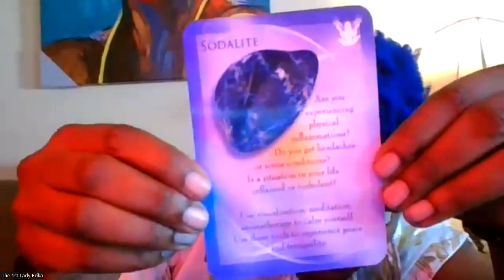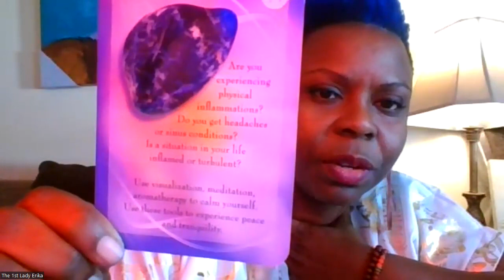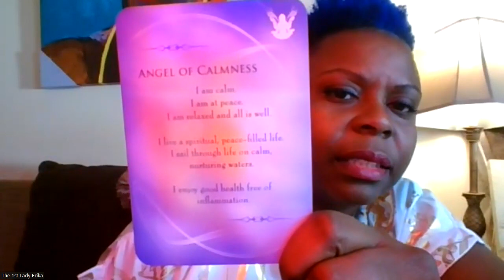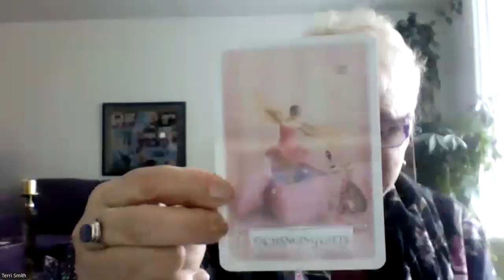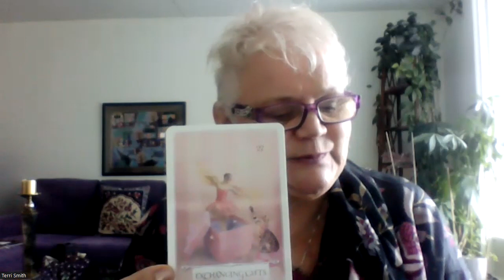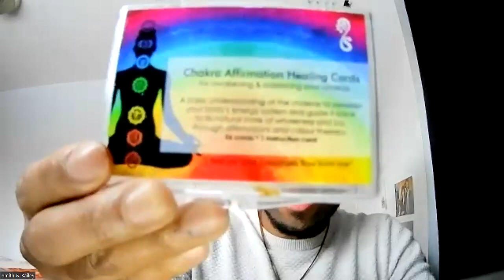February 2023 Forecast | 3 Deck Tarot Reading | Avoiding Inflammation | Time to Execute Your Plans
Do you feel like retrograde is still here?  Do you get the feeling technology is working against you?  Have you felt like all your good intention for 2023 have been pushed aside?

Don't give up!  You're not the only one.  Everyone is feeling the struggle.  But things will get better.  You may need to pivot.  You may need to clear your vision and evaluate the situation around you.  Here are some observations and tips to make the course correction.  Let go of the pity party.  Let go of the disappointment.  Be kind to yourself as we all flow collectively through these new energies and make adjustments.

CUP-A-COFFEE | JEWELRY | JOURNALS AND BOOK COVERS